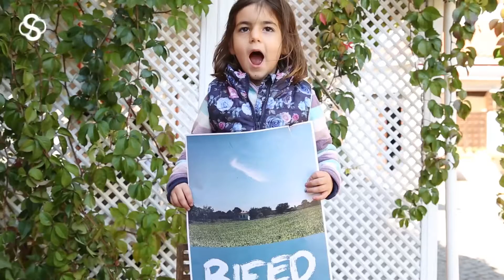Şehirde Sanat - 1.Sezon 3.Bölüm